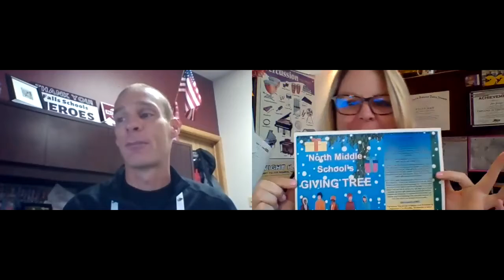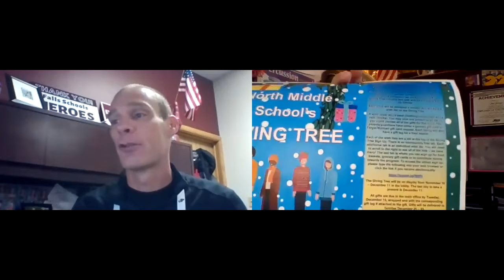Daily Announcements 11 13 20